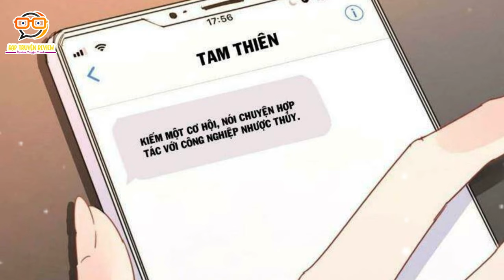Chàng Rể Siêu Cấp Giấu Nghề Full Phần 1 - [ Đô Thị, Ngôn Tình ] - Rạp Truyện Reviews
Chàng Rể Siêu Cấp Giấu Nghề -The Super-Sleuth Son-in-Law - Ta là Hàn Tam Thiên ở rể ba năm tại nhà họ Tô và làm cả giới thượng lưu xôn xao tò mò, không rõ tại sao một chàng trai nghèo hèn không có thân phận gì lại có thể ở rể Tô gia. Tất cả mọi người cho rằng có thể cưỡi ở ta trên đầu. Mà ta, chỉ chờ nàng dắt tay của ta, liền có thể cho nàng toàn bộ thế giới.
Thế nhưng hiện giờ, thân phận của anh đang dần lộ ra ánh sáng...
The Super-Sleuth Son-in-Law, 슈퍼 탐정 사위, スーパー・婿隠遁探偵